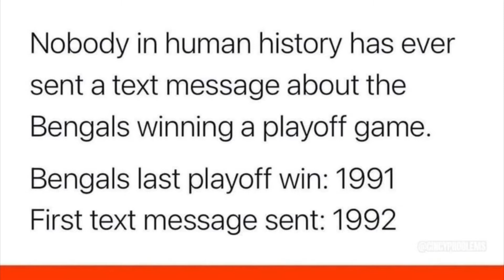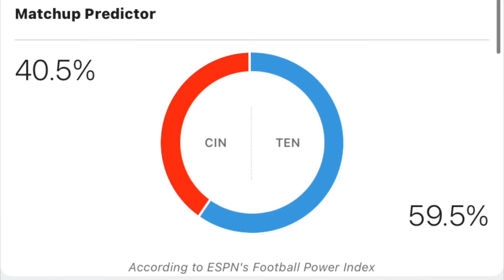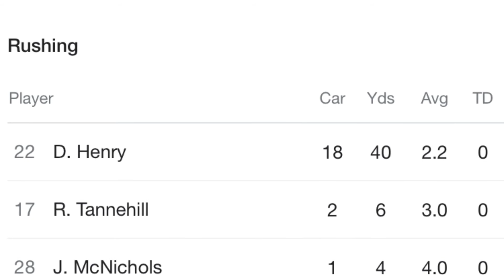Bengals vs. Titans: 2022 NFL Divisional Playoff Prediction🏆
The Divisional Round of the 2022 NFL Playoffs are here, and we've got some pretty exciting matchups on hand, starting off today with the Bengals and Titans in Nashville, and I gotta say, what the Titans have been able to do this year without Derrick Henry has been pretty remarkable- a lot of people, myself included, saw Tennessee as a team that NEEDED Henry to set up play action and the pass game for Ryan Tannehill. The Titans really haven't changed their gameplan much without Henry, which says a lot about Mike Vrabel and his confidence in some of the other guys to step up in King Henry's absense. Between Vrabel and Bengals head coach Zac Taylor, you're looking at the Coach of the Year on one of these sidelines, as Taylor has led Cincinnatti to its first playoff win in 31 years- yes, Bengals fans can finally text about winning a playoff game.
As far as the odds, Tennessee comes in at -3.5 with around a 60% chance to win according to ESPN's Football Power Index, and most people seem to be going with Tennessee here, but I wouldn't be surprised if we saw Joe Burrow step up and make a few plays down the stretch, stealing a win for the Bengals in this one. He wasn't at his best last week against the Raiders, but he has been red hot down the stretch here, Tennessee sat last week, we'll see if they come out of the gates a little bit flat: by no means are the Titans a lock in this game. As crazy as it sounds, the addition of Derrick Henry MAY throw them off their rhythm, and the success they've found headed into the playoffs. Of course, it would be crazy to not give Derrick Henry the ball in this game, and they're gonna give it to him a lot assuming he's healthy, but just a thought. Remember, last year in the playoffs, Derrick Henry was completly shut down, and the Titans offense never got going because of it.
I see the Bengals taking this game in a close one, 27-24, and moving on to the, wait for it: yes, the AFC Championship game, to take on either the Bills, or the Chiefs, who they've already beat once this year.

What about you? Who do you have winning this one? What is your score prediction? Let me know down in the comments.